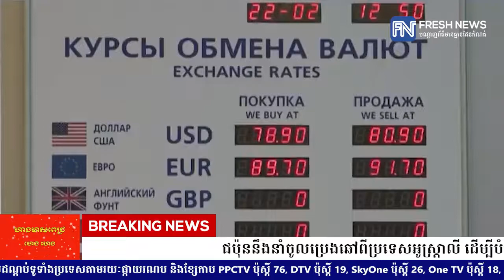ជប៉ុននឹងនាំចូលប្រេងឆៅពីប្រទេសអូស្ត្រាលី ដើម្បីបំពេញការប្រើប្រាស់ក្នុងប្រទេស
* រាយការណ៍ដោយកញ្ញា សំ ស្រីនីត